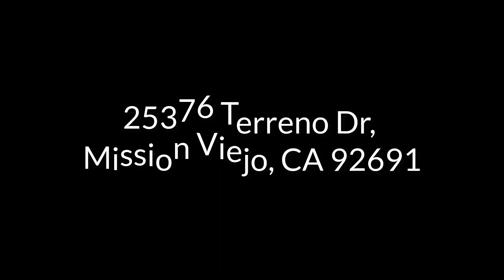25376 Terreno Dr, Mission Viejo, CA 92691